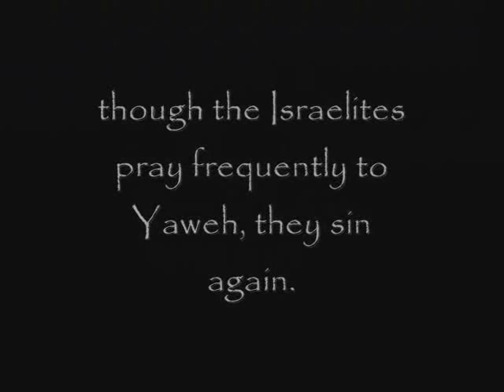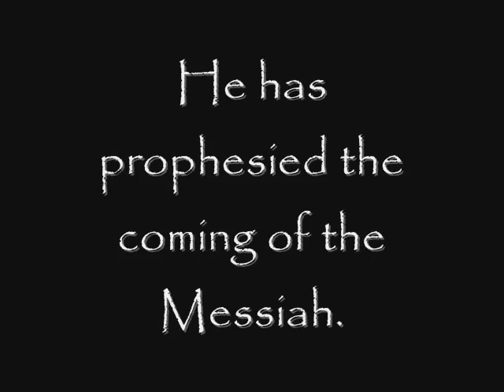Prophet Isaiah Trailer (Cluster C)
As the years passed, people started to rebel against God. They have become hypocrites and pretenders. The city, which was once filled with righteous people, is now occupied with murderers.

Prophet Isaiah is the one who prophesied that the Messiah will come.

"A virgin shall give birth to the Messiah, and he shall suffer greatly for our sins."

Although the Holy One of Israel punishes His people for sins, He also calls them to arise and return with assurance that He is the only true God, that He will deliver them from their enemies, and that the Messiah will suffer, reign, and bring Zion to glory.

Fast Fact: Prophet Isaiah was martyred by the King of Israel, he was cut in half.

co-directors: May Pleños and Fatma Pado

editor: Xyra Quijano

Special thanks to: Gerard Hermoso and Yuri Quijano.

"One First Year, One La Salle Academy, One La Salle."